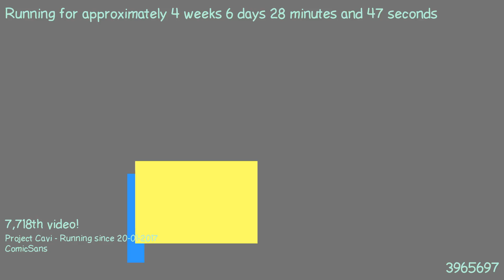1487889182 - Webdriver Cavi - H2